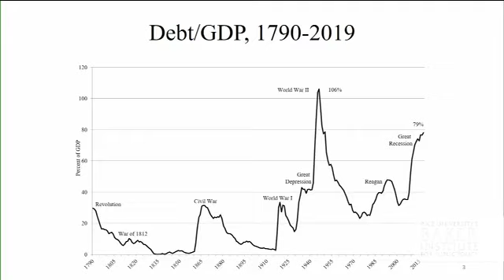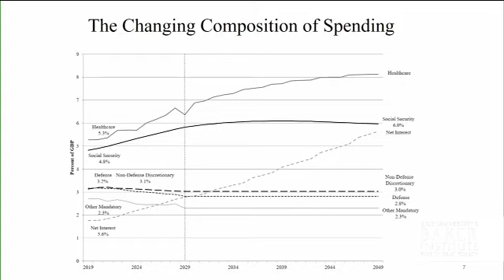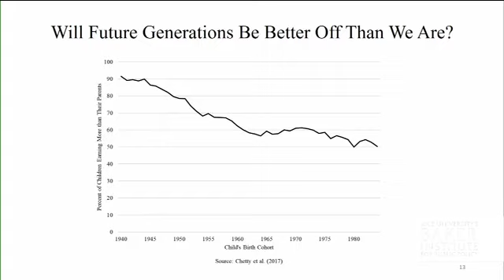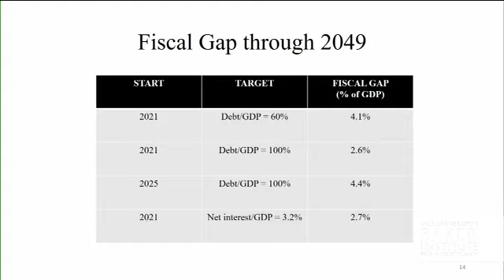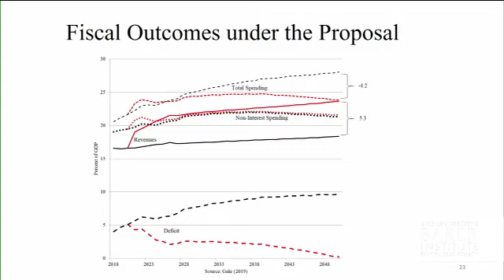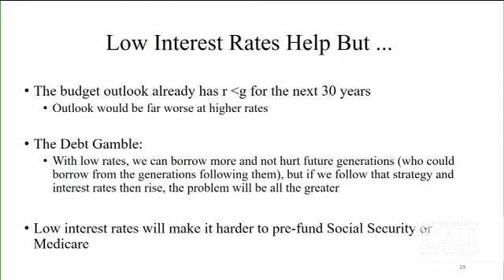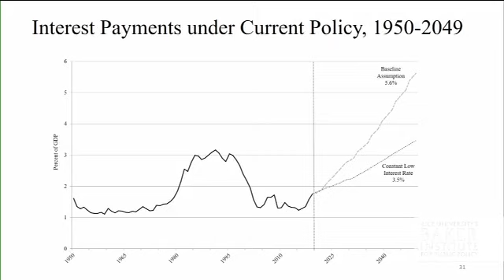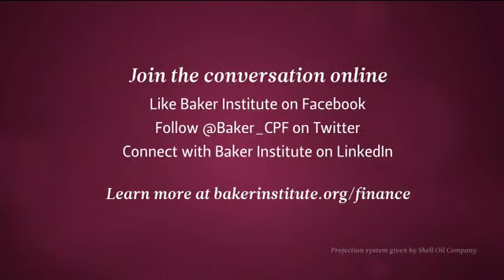Fiscal Therapy: Curing America's Debt Addiction and Investing in the Future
William G. Gale, a leading authority on federal tax and budget policy, discusses his book “Fiscal Therapy: Curing America's Debt Addiction and Investing in the Future,” which outlines a fiscal plan to tackle America's growing debt problem.